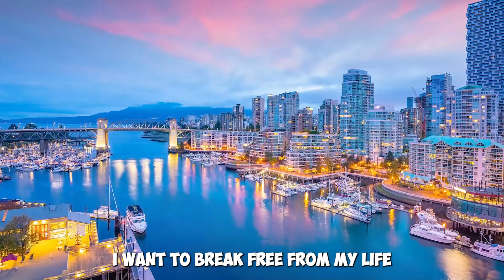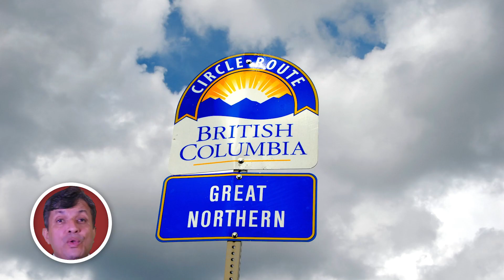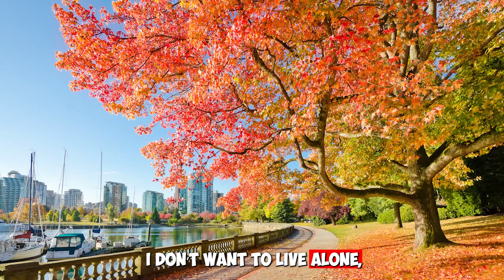Canada Immigration Provincial pick under Targeted draw: Healthcare by British Columbia on 30/01/2024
British Columbia selected potential PNP nominees under Targeted draw: Healthcare on 30/01/2024. Skilled Worker, International Graduate (includes EEBC option)
Number of Invitations: 27